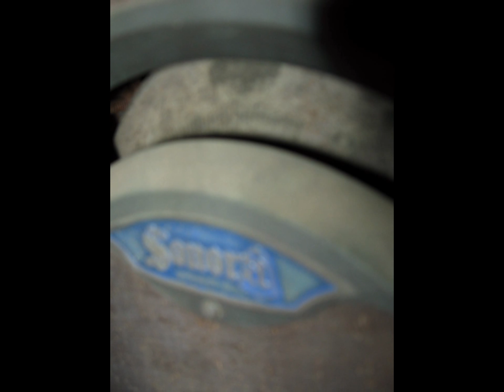Sonora radio but has Rogers Majestic 641 chassis. Could these be the original globe #45 tubes